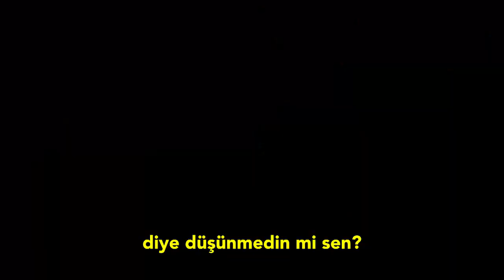“Bir de utanmadan beni yalan söylemekle itham ediyor.''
Genel Başkanımız Kemal Kılıçdaroğlu: “Bir de utanmadan beni yalan söylemekle itham ediyor. ‘Kılıçdaroğlu bunu araştırır, bulur, belgeye dayanmadan konuşmaz’ diye hiç düşünmedin mi sen?”